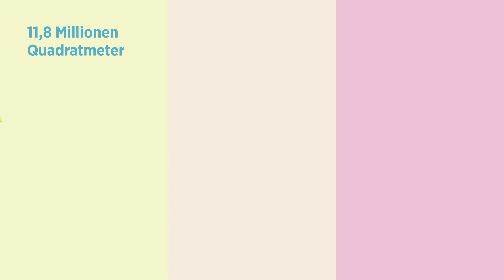Ökologische Wohnumfeldgestaltung bei VIVAWEST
Die Förderung der Biodiversität spielt im Rahmen des Klimaschutzes auch für VIVAWEST eine wichtige Rolle, um auf die Herausforderungen des Klimawandels zu reagieren.

Mit der ökologischen Wohnumfeldgestaltung leisten wir einen Beitrag zur Klimaanpassung in den Quartieren und zur Artenvielfalt.